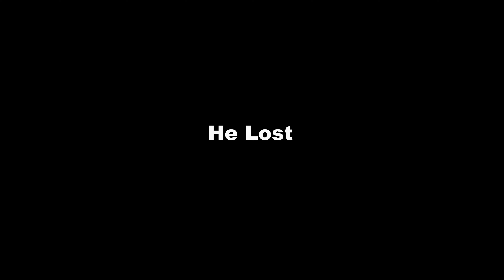Fall Guys (New Game) | The game that makes you rage while laughing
Fall Guys is a new kind of battle royal.  It has many funny qualities that will have you guys laughing.  But the other side of the coin it will get you, or at least me to rage a little bit.  Fall Guys is a fun game that i recommend everyone play with their friends.  It allows a break from the Call of Duty's and other FPS.  This game is what me and my friends call a pallet cleanser.  When we rage at Call of Duty, we come to rage at Fall Guys.  I hope you guys enjoy watching the video.